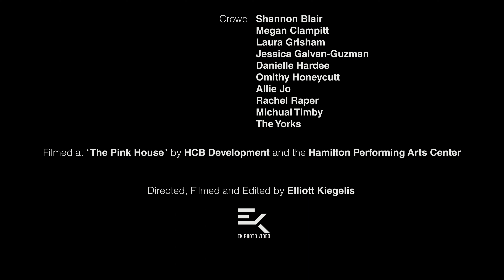the Matriarch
I got the call today the matriarch had passed away
99 years and now she’s gone
Drive up to the hollers Daddy thinks she hid a millions dollars
He’s just praying it ain’t gone
Pull up and a neighbor said she’s gone to meet her maker
And we both know he ain’t talking ‘bout God

Cuz that woman sold her soul to the devil

Granny’s body ain’t cold yet, somebody went and stole that
Diamond from around her neck it’s gone
Guess she told Uncle Bill where she went and hid the will
Pulled up the floor board and its gone
My second cousin said she’s gone to meet her maker
And we both know he ain’t talkin’ bout God

Go to put her in the ground undertaker ain’t around
Heard that she died and now he’s gone
The hole ain’t even dug yet but ain’t nobody upset
Drinkin’ that ‘ol hooch until it’s gone
Preacher man pulled up and said she’s gone to meet her maker

I got a secret no one else can know
About what Granny did and all that Granny sold
She and me fell from the same tree
And when night falls I know where I’ll be
Down at the cross roads she said I’d meet our maker
And we both know she ain’t talkin’ bout God

Cuz that woman sold our souls to the devil